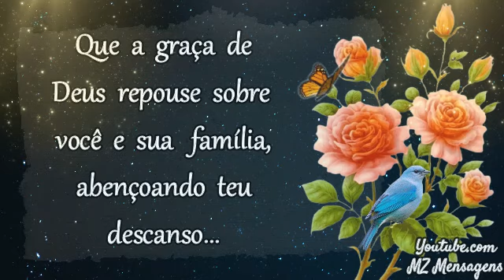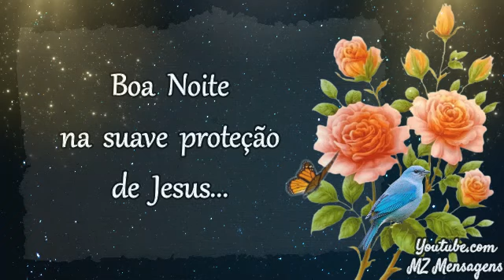Boa Noite! Essa mensagem é linda! Nada aflijas vosso coração!